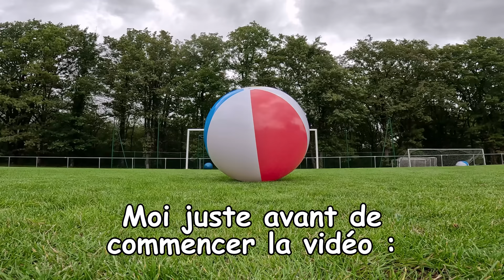À CHAQUE FOIS que tu marques un but le ballon devient de plus en plus GRAND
Dans cette vidéo mes amis et moi allons essayer de marquer un but avec 8 ballons de plus en plus grands, dès que l'un d'entre nous marque le ballon change !

Le site d'11teamsports sur lequel je me procure mes équipements (-5% de remise avec le code "LEVY23")

00:00 Présentation du concept.
00:41 Vidéo gag partie 1.
01:30 Le challenge.
07:27 Vidéo gag partie 2.
07:48 Le challenge.
12:09 Séquence épique.
12:59 Outro.

Règles de l'espace commentaire :
- Pas d'embrouilles entre viewers.